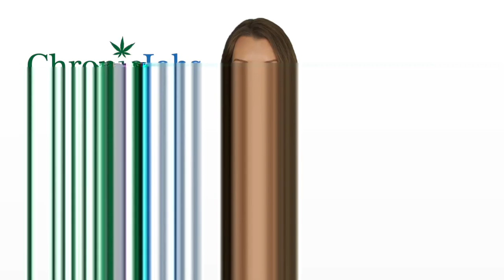Knox County Marijuana Jobs